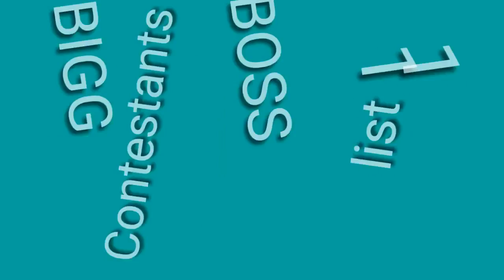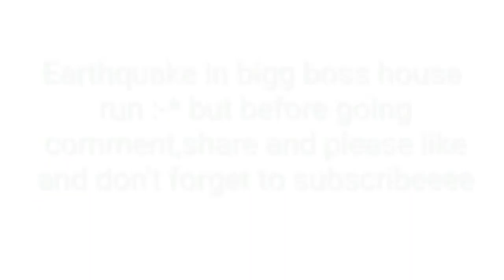Bigg Boss 11 contestants list 2017 confirmed announced officially $ BVC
bigg boss 11 contestants list confirmed. hello guys in this video I am going to show you the contestants who are participating in bigg boss 11. please comment,share and please please like this video and please please please please please please please please please please subscribe my youtube channel.

Ballu viewer choice $